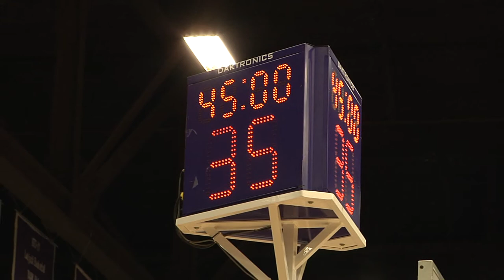In honor of SFA beating VCU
Here is a story I did , previewing the SFA Lumberjacks before they headed to Katy to play in the Southland Conference Tournament.  They would later go on to beat VCU in the 2nd round of March Madness.